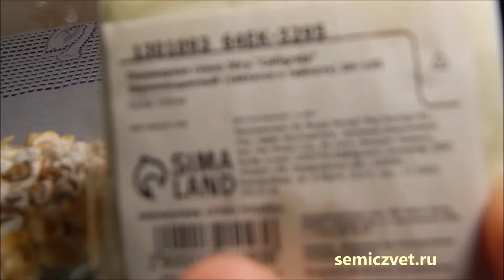🏺🐚🌺 Ваза своими руками. Декор морскими ракушками и цветами из полимерной глины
🏺 Ваза "Павлина" для высоких цветов и сухоцветов из большой стеклянной банки своими руками.
🌺 Ваза, декорированная морскими раковинами и цветами из запекаемой керамики, уже не похожа на обычную стеклянную банку и представляет прекрасное украшения интерьера.
🧙‍♀️ DIY. Автор декоративной поделки Татьяна Агарелик

00:00 Ваза "Павлина":
00:01 Ваза в интерьере;
01:12 Основа вазы;
02:00 Грунтовка вазы;
02:13 Окантовки ракушечником;
02:40 Материалы: ракушки, клей;
03:31 Застилка ракушечником;
04:34 Промежуточный результат Вазы;
05:21 Готовая Ваза в полном декоре:
07:43 Дополнительная отделка цветами из ракушек и полимерной глины.

🌸🐚🖐 Ваза Лотос. Декор морскими ракушками своими руками
🐚🏆 Ваза из двустворчатых морских раковин. Поделки своими руками
🏺🌺🐚 Ажурная Ваза. Декор морскими ракушками своими руками